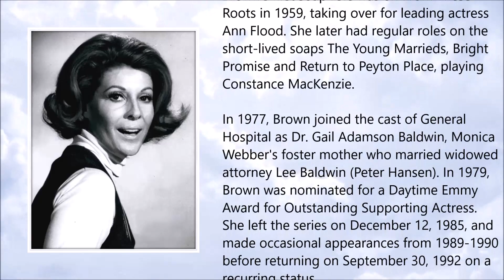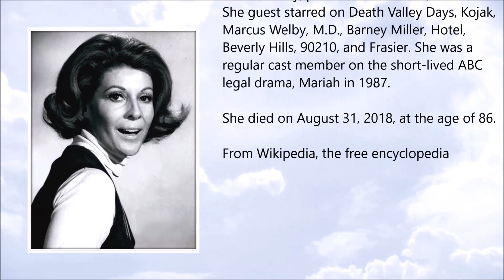Susan Brown ● A Simple Tribute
Susan Brown (May 1932 – August 2018)